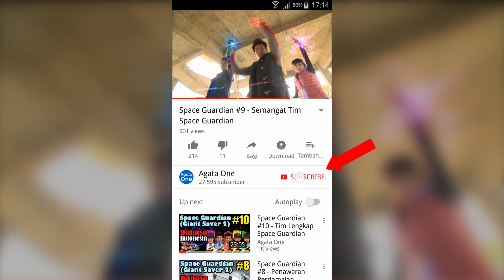Space Guardian #20 - Rahasia Loody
Space Guardian Bahasa Indonesia Episode 20 - Rahasia Loody

Dylon, James, Rachel, Winson, Charlie, dan John mengalami kesulitan melawan Cereal Camel dan Golden Worm yang datang untuk menculik manusia. Di markas NSSA, John berhasil membujuk Loody untuk mengungkapkan rahasianya kepada para Space Deleter.